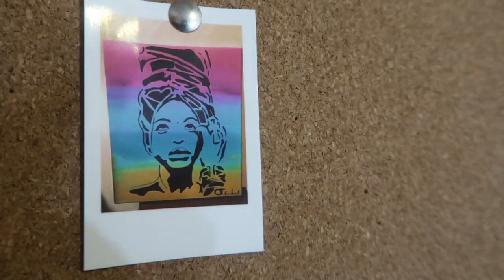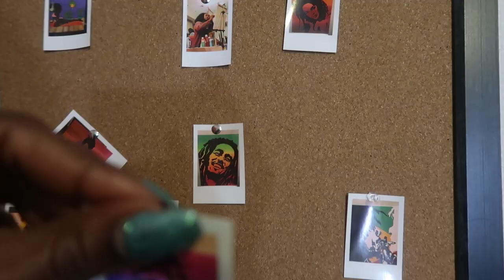PAINTING ERYKAH BADU | Paint with me | Ep.1 | Kianaeshe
OPEN ME!!
So I thought why not share my artsy side with you guys! I promised my friend a painting for her birthday and I am just now getting to it. Thoughts?? So I am showing you guys how to paint erykah badu!

Love,
Kianaeshe

|PRODUCTS USED|

first day in heaven painting
to the highest bidder painting
painting shredded
painting shreds itself